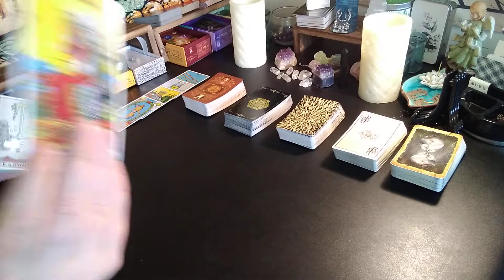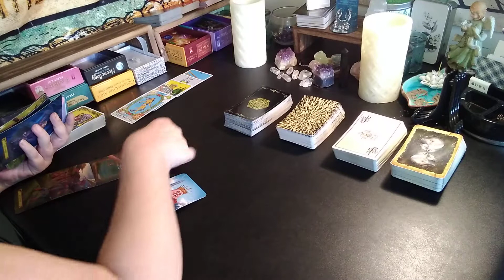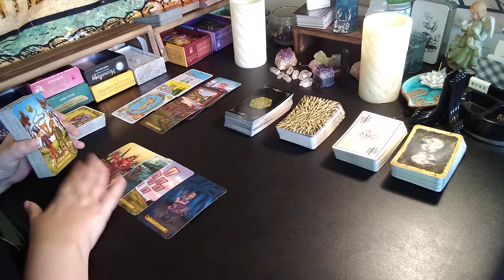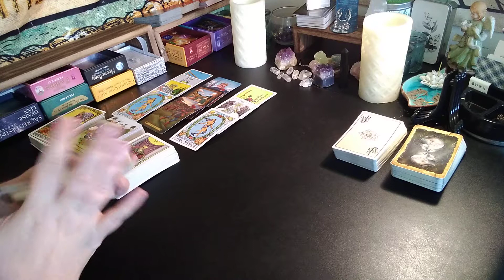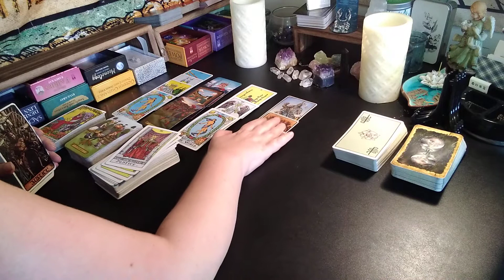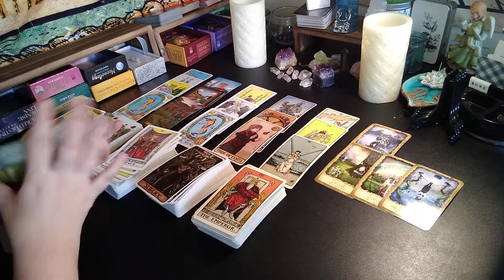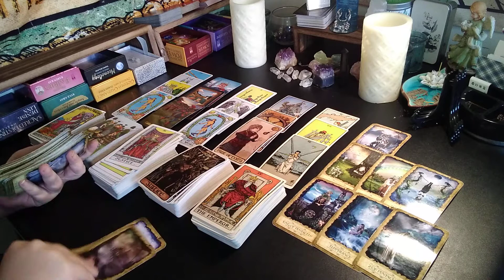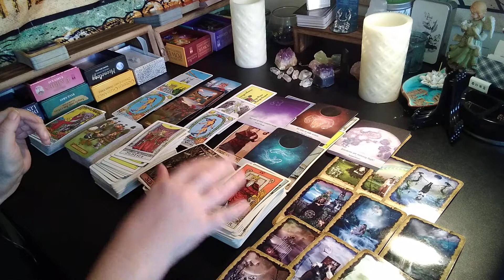LIBRA July 24th-31st, 2020 *Tarotscope*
*website only list services & client reviews at this time.

what you'll need for reading

1. Name/Sun Sign/ Year of Birth/ of all parties.

2. location of Birth/Births for all parties. *General location is okay. example Western United States, Southern California, Eastern Europe Etc* is perfectly fine.

3. Time of Birth if known

5. One clearly stated Question.

All  readings are sent Via email. *Video's are housed on YouTube with a privacy link only seen by you * The link expires after  90, 120 days, 14 months Respectfully according to type of reading.

All payments are done through paypal before reading is completed and link is sent. Refunds available only if I fail to provide the reading.

General Love Reading:  $35.00
(90 days)

Specific person Love reading: $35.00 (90 days)

Special Spirit/ Universe Messages with Oracle Guidance. Four Tarot Cards With Clarification $50.00
(90 days)

Weekly Forecast  $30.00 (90 days)

Monthly Guidance  $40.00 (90 days)

limited to Love, weekly, monthly  Spirit/Universe Messages.
(90 days)

The Birthday Spread (12 Months Energy & Guidance) $150.00 *Only Booking 4-5 per Month Reserve in advance* Multiple Videos

*All readings are done by appointment with video link sent within 24-48hrs from said appointment date with the exception of Same Day Readings*